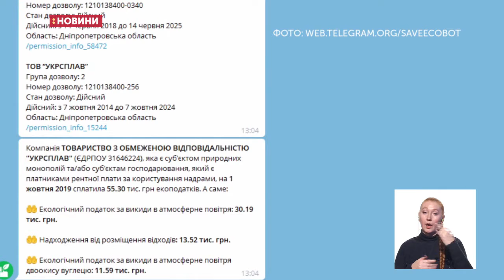15.11.2019. Новини. 19:00